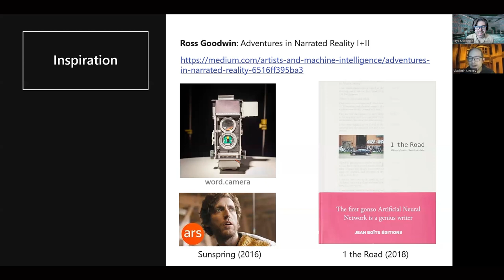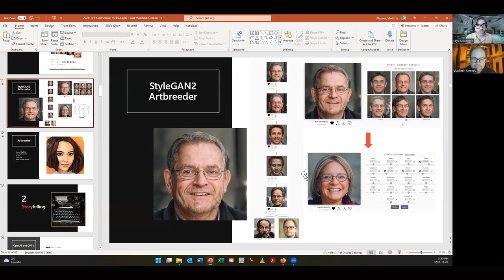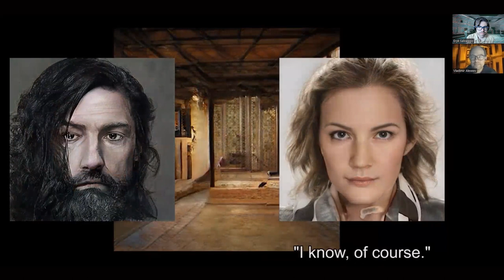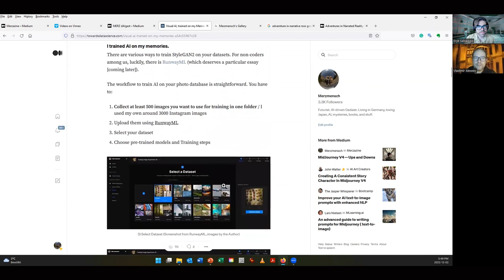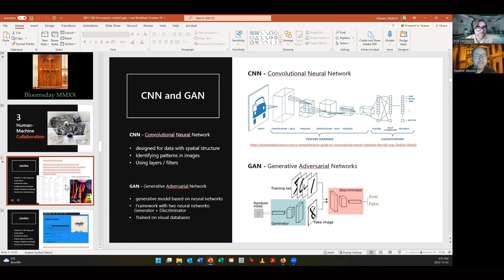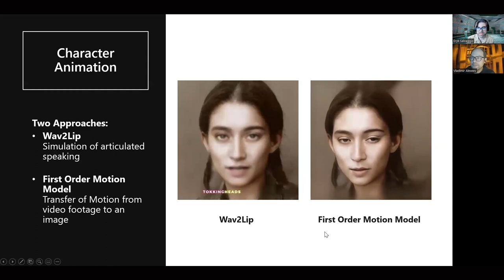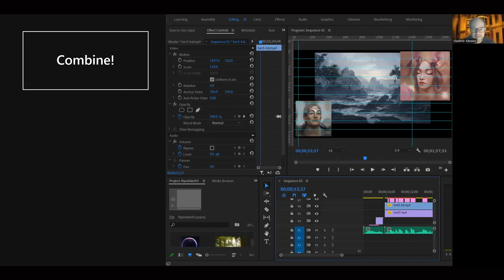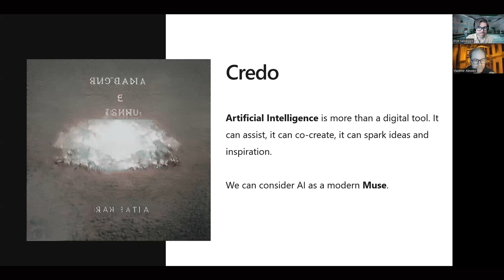AI Images, Class 19: Artist Talk with Merzmensch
The AI artist and writer Vladimir Alexeev (Merzmensch) was born in 1979 in Moscow, lives in Germany and speaks Japanese -- he is an international writer, artist, and researcher, who explores areas of tension between Historical Avant-Garde (especially Dadaism) and AI art. In his art and essays, he investigates the horizons and possibilities of human-machine creative collaborations. Harper's Magazine describes him as "Data Journalist."

In his artworks, he uses mixed media, his own poetry, and photography, but also advanced AI-driven models and approaches. The pseudonym Merzmensch is comes from MERZ-Art by Kurt Schwitters, who is the big inspiration and spiritual mentor for Vladimir Alexeev. In his works, Merzmensch is trying to follow Schwitters' path to create new realms and realities from mixed media, where every element has its significance and is equal to others.